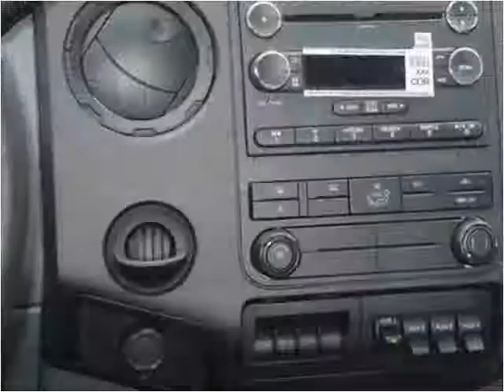2015 Ford F-450 SD New Cars Manassas VA